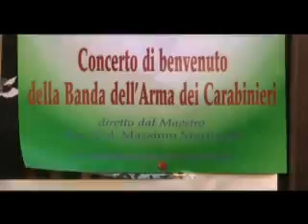Cortona Banda Carabinieri in concerto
Concerto Banda dei Carabinieri in Concerto a Cortona in Piazza Signorelli